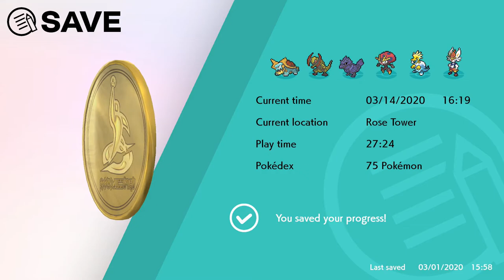Oleana Battle | Pokemon Sword Gameplay Walkthrough Part 23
Hey pokemon trainers hey welcome to Pokemon Sword And Shield. This will be a full walkthrough plus a review at the end. If you want to poke battle me just leave your friend code in the comments and i'd totally add you for some battles. In this part we climb or in this case elevator our way up rose tower (kinda wishing it was it own separate area like team rockets HQ but whatevs) and fight wave after wave of pokeidiots. until we meet little miss bat shit crazy girl Oleana

Embark in an unforgettable journey through the new Galar Region to defeat gym leaders and rise up to become champion, all while uncovering the mystery of a powerful legendary pokemon known only as Zacian.

Pokemon Sword&Shield is available for Nintendo Switch Only

Artwork by @Ps_ImGenesis

Stay Awesome!